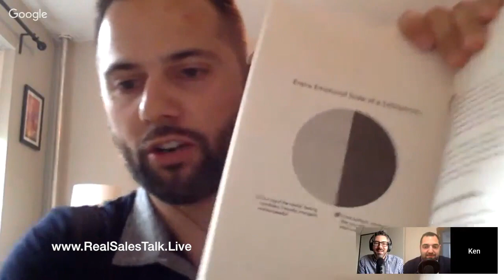Ken Kupchik: The Sales Survival Guide (S8 E10)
If you're in sales, you've probably shared one of Ken's sales memes from Sales Humor. If you have no clue what I'm talking about - Google Sales Humor - and thank me later.

Ken joins us to talk about his new book, The Sales Survival Handbook, inspired by Sales Humor. His book touches on things like how to make the jump into sales and how to get over Post Sales Stress Disorder (PSSD), and all with a sense of "sales humor."